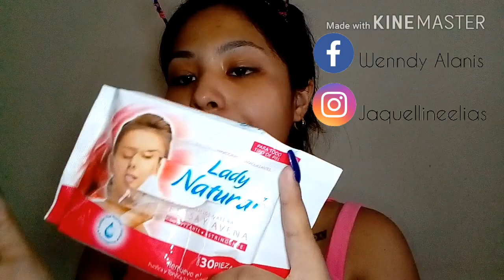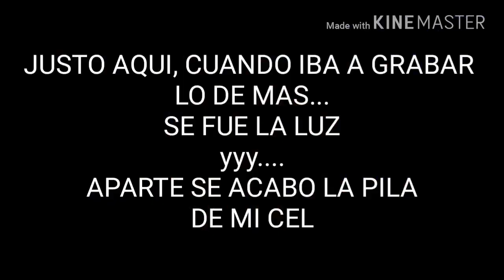SMOKEY EYES -Ojos ahumados- | Colab | Wenndy Alanis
Hola Beauty's💎

En esta ocasión les traigo una Colaboración con una compañera de YouTube su nombre es Katherine💟

Vídeo Extra